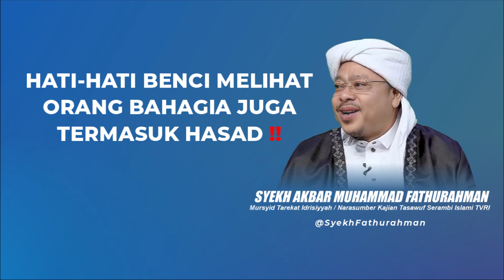HATI-HATI BENCI MELIHAT ORANG BAHAGIA JUGA TERMASUK HASAD‼️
Syekh Akbar Muhammad Fathurahman, M.Ag